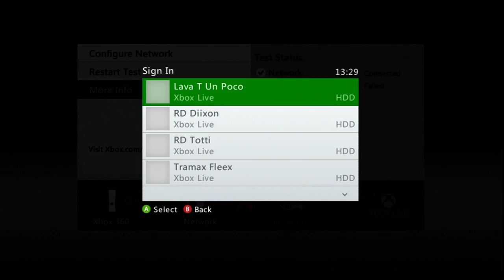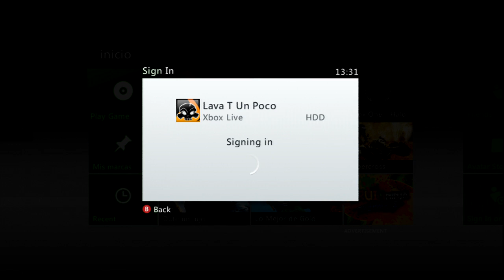Trash Fitzeer Aspire IP FLOOD [SURE FAKE EVIDENCE]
THEY THINK THEY ARE GOOD HAHAHAHA
LAST TIME I BEAT FITZEER 2-0 EASY LIKE YOU CAN SEE IN THE LAST VIDEO OF MY CHANNEL AND NOW THEY ARE SCARED OF THE BEST PLAYER!